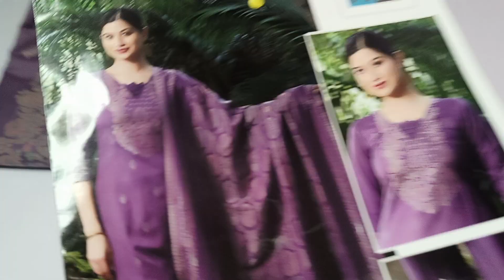सर्दियों का beautiful सा कलेक्शन 🎊 मनमोहक सूट 💕order on. 9729738398,9991800014